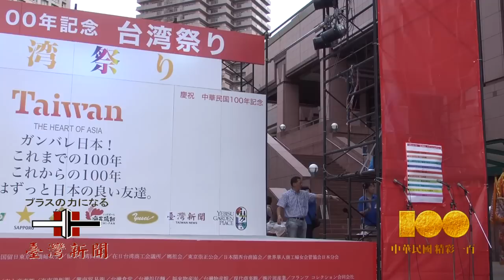【台湾新聞】電音三太子！完全版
台湾で有名な「電音三太子」。
リズミカルな音楽で踊る！

「三太子」は中華民族の伝説上の人物、哪吒（ナージャ）。ナージャは神の兵を率いる少年神で、「風火二輪」、に乗り高速で移動できる。日本の高速道路は走ったことはない(と、思う。たぶん)。